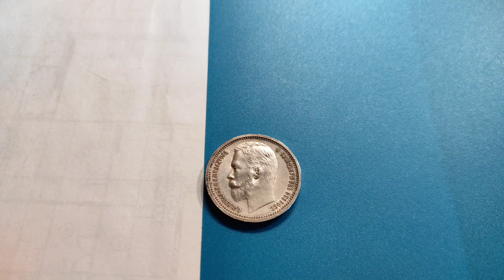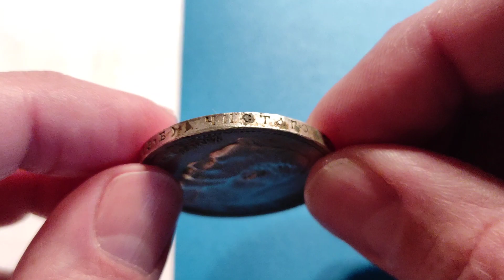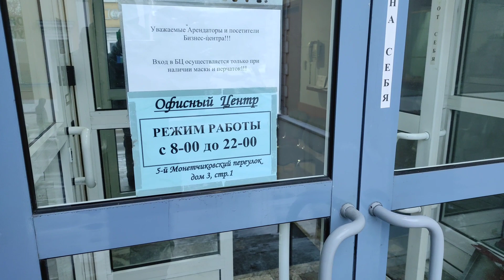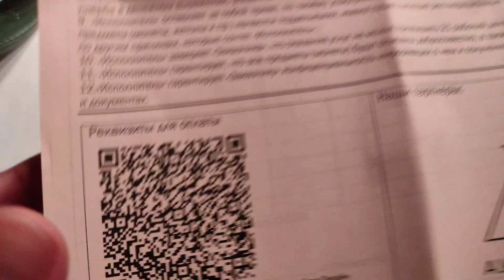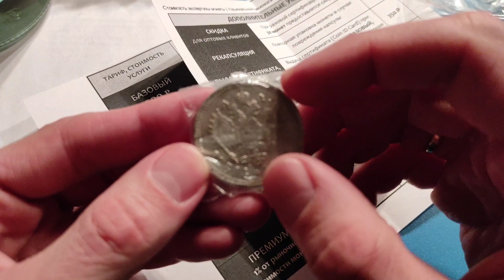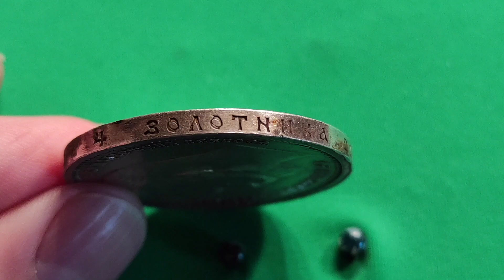Наконец то отправил монету в ННР что сказали , цена вопроса и сроки . Началась движуха длиной в год!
Мои плейлисты